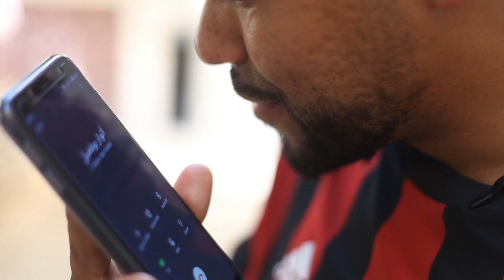أخطر مقلب سرقة الدراجة النارية Sh في أصغر رابور فالمغرب Mc Snaik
مقلب خطير لأصغر رابور فالمغرب Mc Snaik وسرقة الدراجة النارية Sh كاد أن يتسبب في حالة هستيرية ههههه